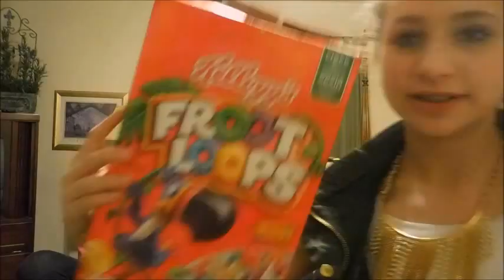whats in my mouth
Thank you guys for watching. Hope you all enjoyed! GO CHECK OUT BB's CHANNEL! I will trying to post more videos. See you guys hopefully very soon. BYEEEEEEEEE!

height ?   5'7

sports? volleyball, basketball and soccer